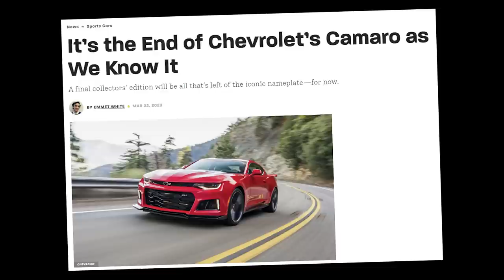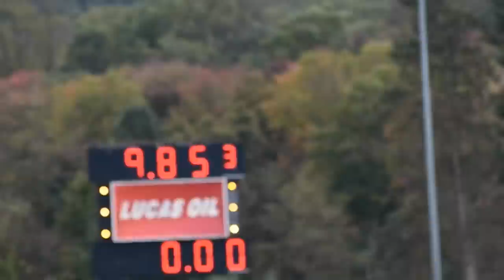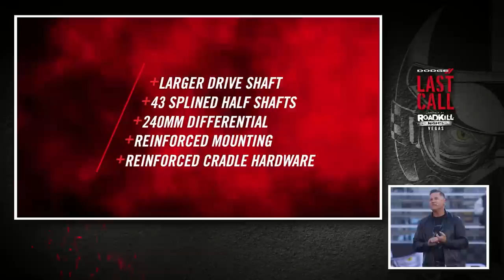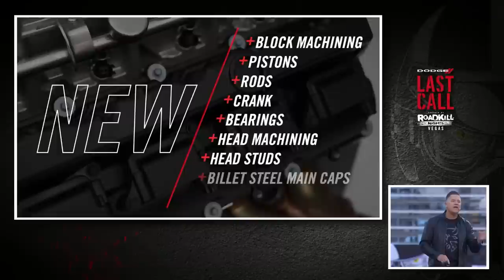The NEW Dodge Demon 170 is EVEN BETTER than you think.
As most of you already know, I have been one of the first people to own the original Dodge Demon and have been putting in more race miles and hours on it than any other owner out there. I have thousands of passes made and know the Demon like the back of my hand. When I first heard whispers of the new Demon 170 I was a little skeptical. I had to know if Dodge listened to us racers who have put in the hours, work, and torn that car apart to fix every weak link. Well... I can confidently say that after my time in Las Vegas at Dodge's Last Call event and getting an up close and personal view of the Demon 170 it is the be all and end all of ALL muscle cars and factory drag cars.

Racing Fire Jacket (Orange)

Cameras:
Insta360 One X2
GoPro Hero 9 Black
Sony Camera
Triple Suction Camera Mount (trunk)
Universal Smartphone Clamp
Dual Post Telescopic Headrest Mount
USB Type C Cable
Extension Pole Tripod
LED Video Light
Universal Video Microphone
Micro Windjammers
Ring Light Kit (18 Inch)
USB SD Card Reader

Tires:
MT ET Street Radial Pro 315/60R15
MT 27.5x4.5-15 ET Drag Front Tire

Car:
24 FT Quick Disconnect Winch Power Cable
5500 lb. Electric Winch
GPS Based Performance Meter
Reading Glasses Keychain Case
Diesel Fuel Cap (Billet Aluminum)